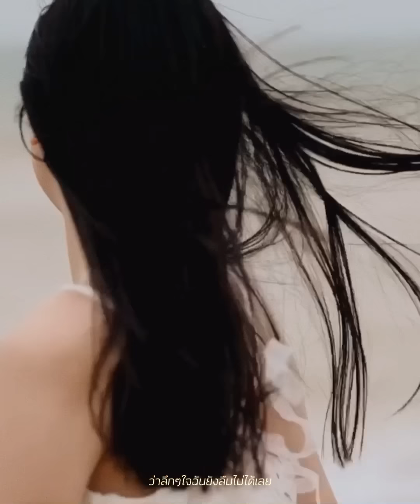ไหวอยู่(แต่ก็รู้สึก) |First Anuwat| praesun cover